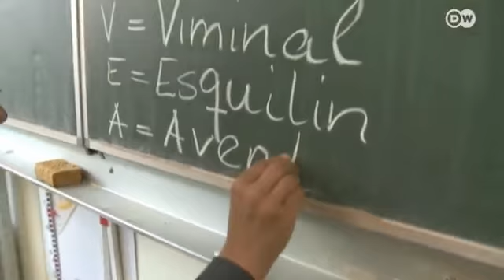كورال توماس في لايبزيغ | يوروماكس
يعد كورال توماس أحد أقدم كورالات الفتيان في العالم ويصادف هذا العام الذكرى الثمانمئة على تأسيسه. وضمن فعاليات هذا اليوبيل يستعد مغنو الجوقة لإحياء حفل كبير كجزء من مهرجان الموسيقار الكبير باخ والذي تحتضنه مدينة لايبزيغ. رافقنا الجوقة طيلة الفترة الماضية وحتى موعد الحفل الكبير.